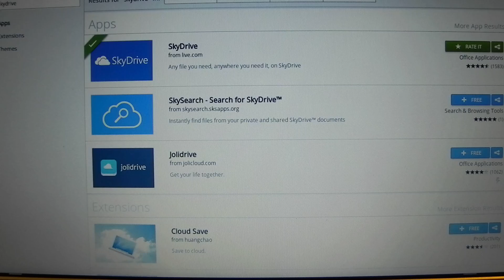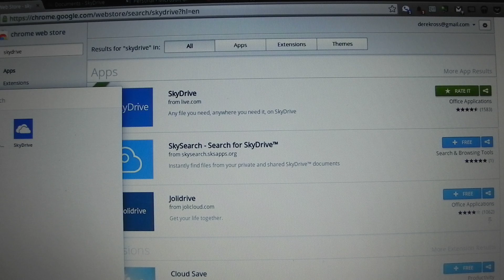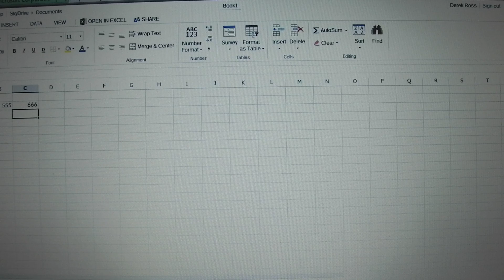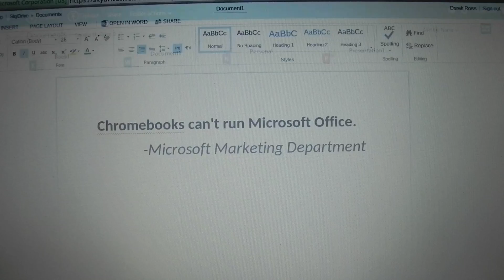Microsoft lies, you can run Office on a Chromebook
Microsoft recently told the world via their Scroolgled campaign that Chromebooks cannot run Microsoft Office. That is a blatant lie. Here is Microsoft Office on a Chromebook.